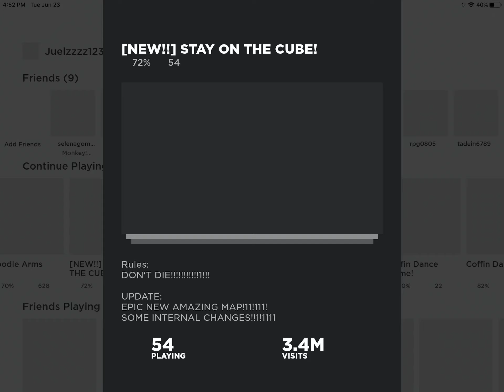Stay on the cube gameplay